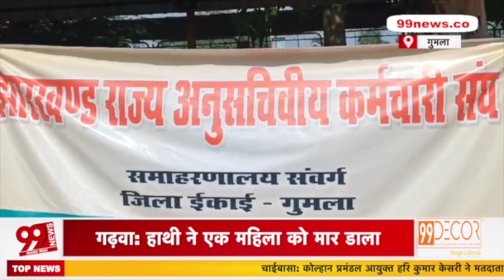गुमला में कर्मचारी आंदोलनकारी, सरकार से आर पार के मूड में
99 News Jharkhand Bihar के बारे में:
99 News Jharkhand Bihar के video और हमारे चैनल की तमाम खबरों को देखने के लिये आप सभी का धन्यवाद... हमारी कोशिश है की हम हर एक बड़ी खबरों को आप तक पहुचायें... ताकि आप खबरों से जुड़ सके... खबरों की बारीकियों को समझ सकें... और अपना प्यार और आशीर्वाद हमारे चैनल पर बनाये रखे...